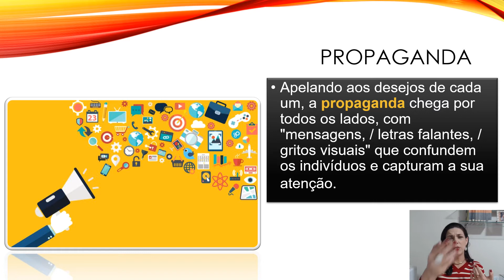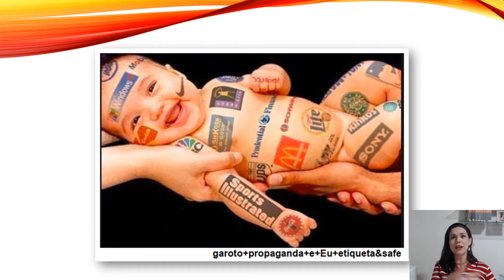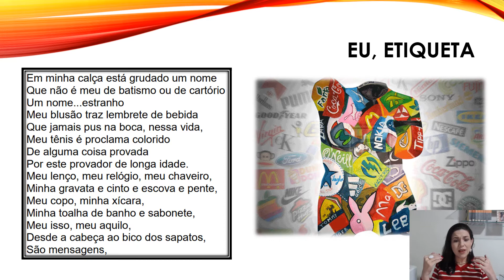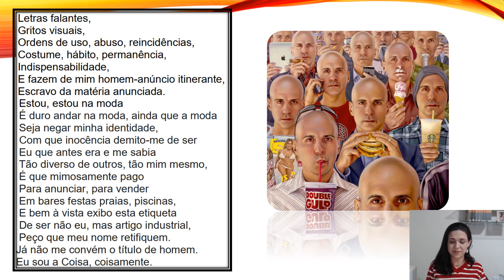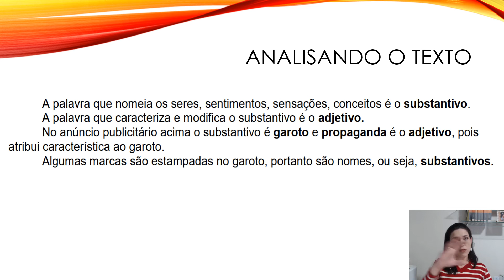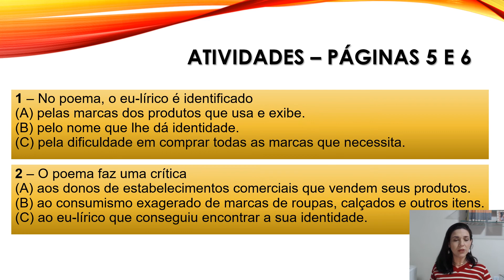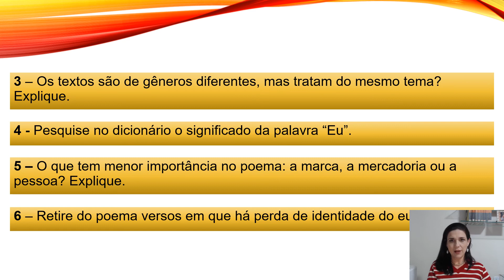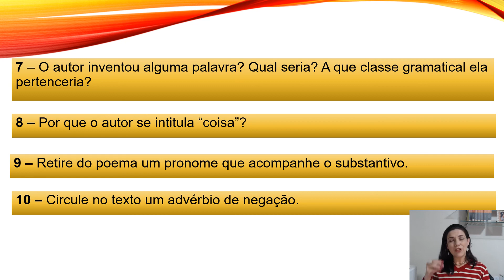8º ANO AULA10 MATERIAL4 LÍNGUA PORTUGUESA